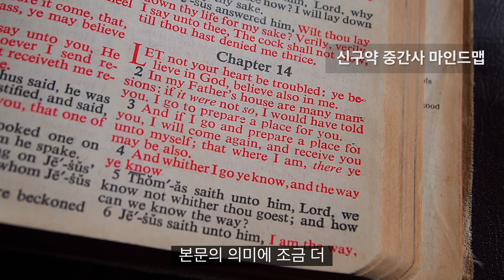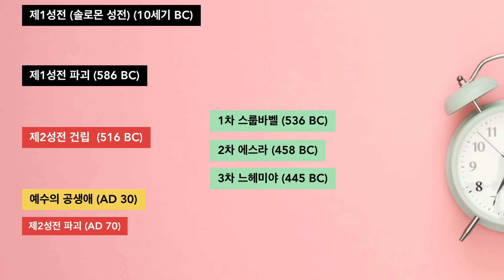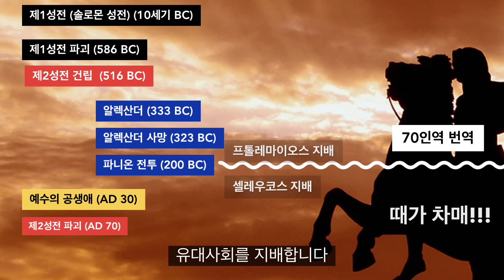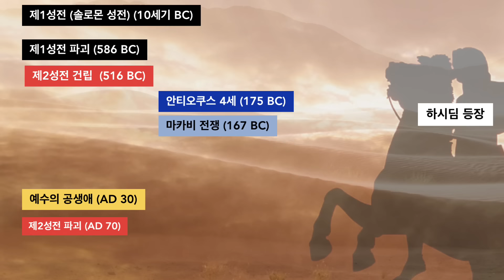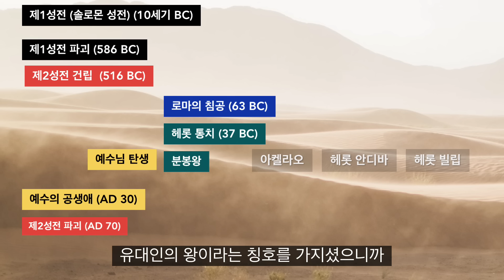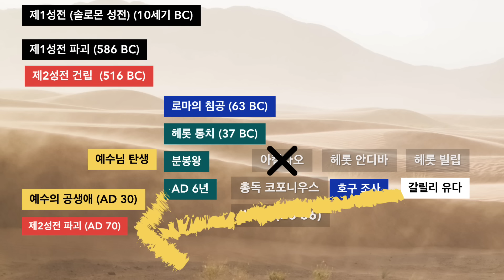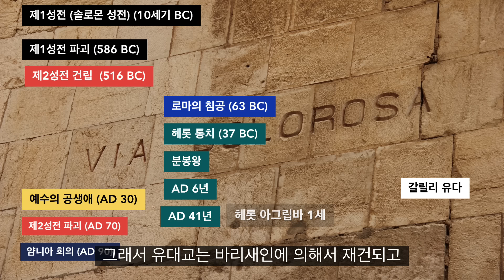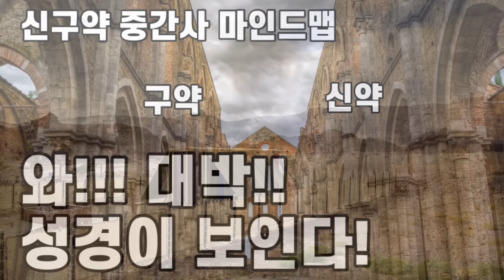"신구약 중간사" 마인드맵💡 | 구약과 신약이 한눈에 보이는 20분 | 중간사 수업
구약과 신약이 어떻게 연결되고, 흘러가는지 살펴봅니다.
성경을 읽을 때, 본문의 의미가 새롭게 다가올 수 있기를 소망합니다.